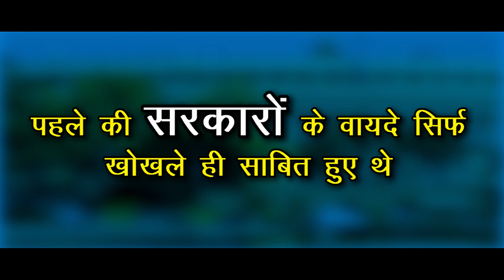Gorakhpur Fertilizer Plant revived. To benefit farmers, boost economic growth in the region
Prime Minister Narendra Modi dedicated to the nation the Gorakhpur Fertilizer Plant, whose foundation stone was laid by him on 22nd July, 2016.  Lying shut for more than 30 years, it has been revived and built at a cost of around Rs. 8600 crore. The driving force behind the revival of the Fertilizer Plant is the vision of the Prime Minister to achieve self-sufficiency in production of urea. The Gorakhpur Plant will make available 12.7 LMT per annum indigenous neem coated Urea production. It will help prove to be of immense benefit for the farmers of Purvanchal region and adjoining areas by meeting their demand for Urea fertilizer. It will also boost the overall economic growth of the region.

The project has been set up under the aegis of Hindustan Urvarak & Rasayan Limited (HURL), which is a Joint Venture Company of National Thermal Power Corporation, Coal India Limited, Indian Oil Corporation Limited, Fertilizer Corporation of India & Hindustan Fertilizer Corporation Limited, and is working towards reviving Gorakhpur, Sindri and Barauni Fertilizer Plants. The work for the Gorakhpur Plant has been executed by M/s Toyo Engineering Corporation, Japan & Toyo Engineering India Private Limited Consortium with Technology / licensors as KBR, USA (For Ammonia) and Toyo, Japan (For Urea). This project has the world's highest Prilling Tower of 149.2 Meter. It also consists of India’s first air operated Rubber Dam and Blast Proof Control Room to enhance safety aspects.

pm modi inaugurate aiims
pm modi inaugurate hurl's fertilizer plant
pm modi visit gorakhpur
today inauguration by pm modi
gorakhpur news